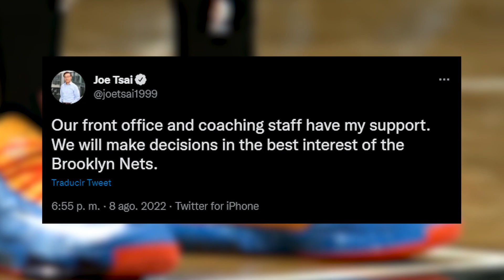Kevin Durant faces Brooklyn Nets owner asking to betray the general manager and head coach